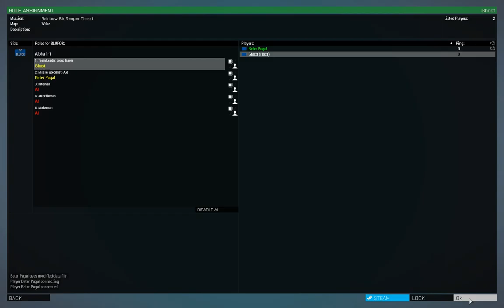[ARMA 3] Rainbow Six Reaper Threat - Episode 1 w/ Pietzer Sagal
This is my first video playing Arma 3. The struggle is real as we go in as the most tactical team: Rainbow Six.